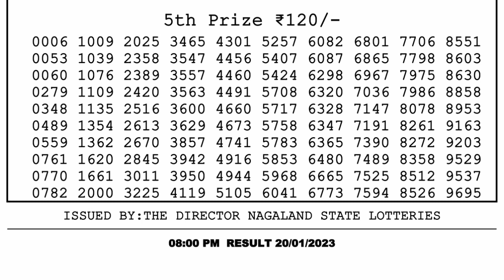Nagaland Lottery Sambad Live 8pm 20.01.23